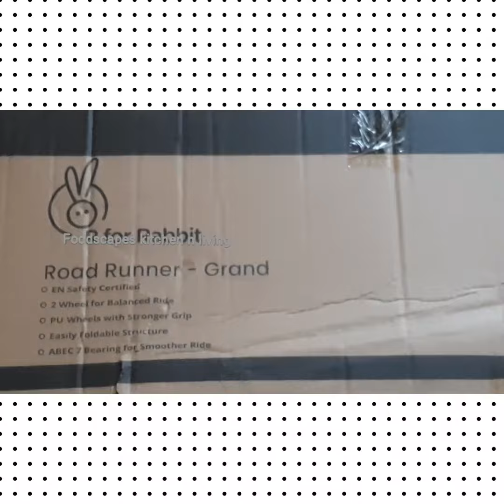Unboxing and Assembling R for Rabbit Road Runner Grand 2-wheel Kids Scooter/unboxingscooter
Unboxing and Assembling R for Rabbit Road Runner - Grand  kids 2 wheel Scooter

R for Rabbit Road Runner Grand...